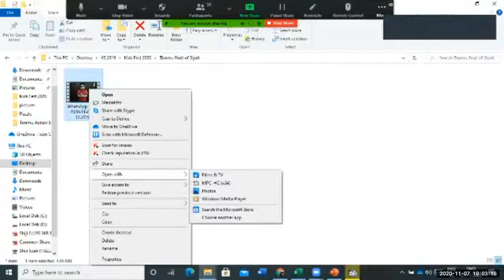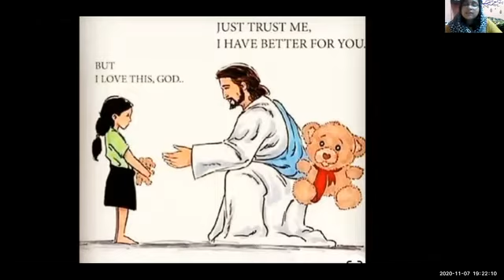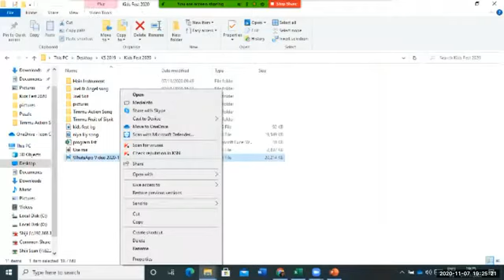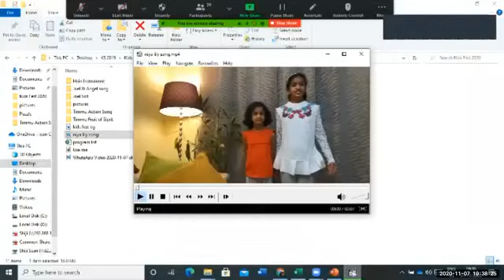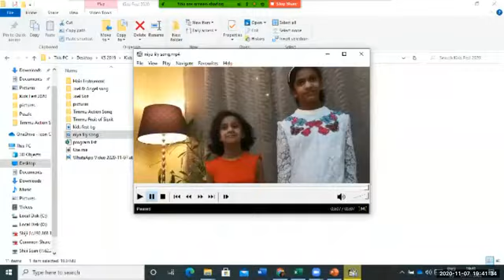Kids for Jesus 2020 P2